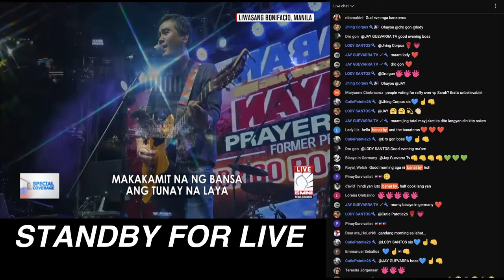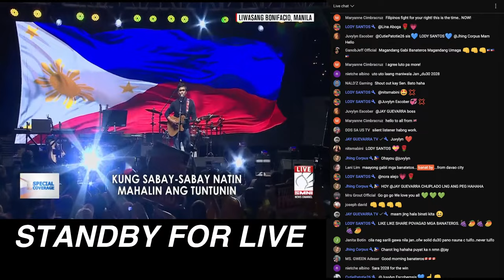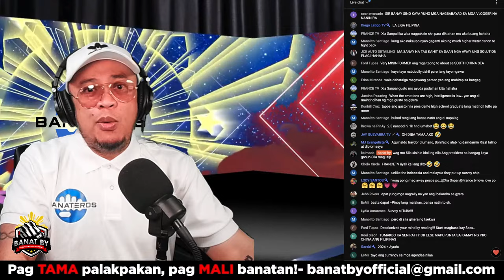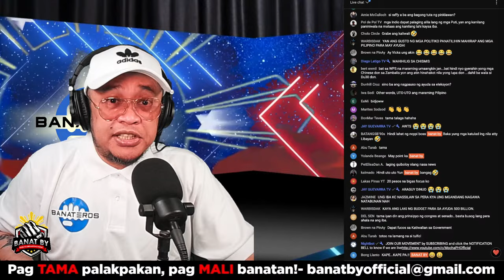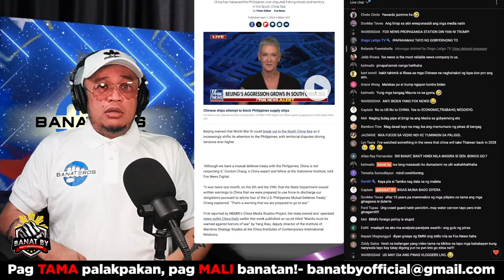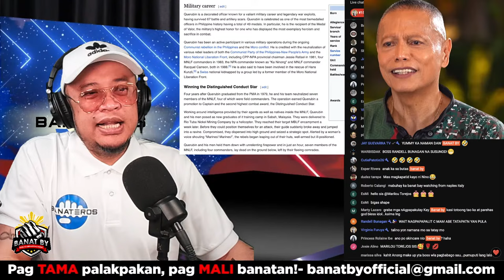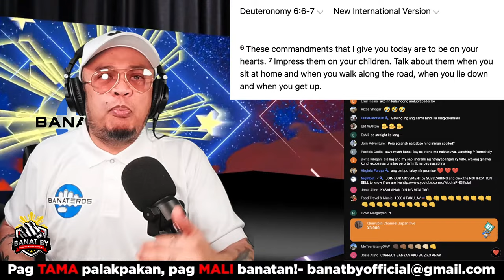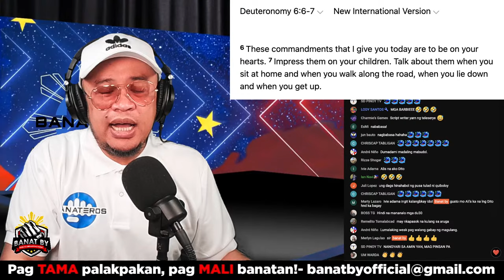TULFO lamang nanaman kay VP SARA, TOTOO o MIND CONDITIONING???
SINO ANG NASA LIKOD NI LASCANAS? FPRRD o SARA DUTERTE ang target?